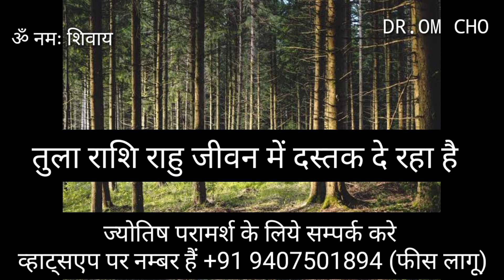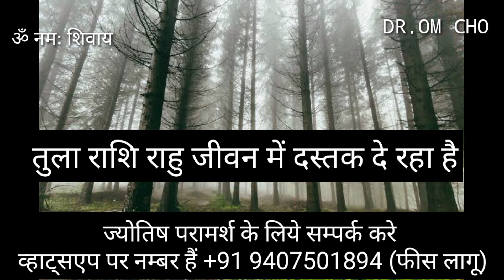TULA RASHIFAL LIBRA HOROSCOPE TULARASHI LIBRAHOROSCOPE TULARASHI LIBRAHOROSCOPE TULA RASHIFAL